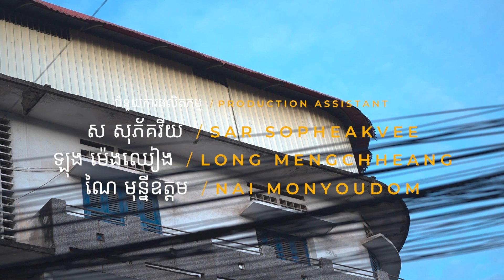Phnom Penh's Busy Coffee Stand that Serves More Than just Aromatic Coffee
In the bustling city streets lies a busy coffee stand that serves more than just aromatic coffee.

This cozy haven is a treasure trove of memories, where every nook and cranny whispers stories of friendship and heartfelt conversations from different kinds of customers, especially the older ones who have been loyal for many years.

A place where time slows down and nostalgia takes center stage is Hor Savan's coffee stand, located on Sok Hok, Street 107, which has been around for about 20 years.

This cafe stall is more than just a place to indulge in drinks and snacks; it is a sanctuary of memories.

As every customer bids farewell, nostalgia clings and leaves a warm imprint on the heart.

The cafe's charm lies not only in its delicious offerings but also in the memories it holds for each person who comes.